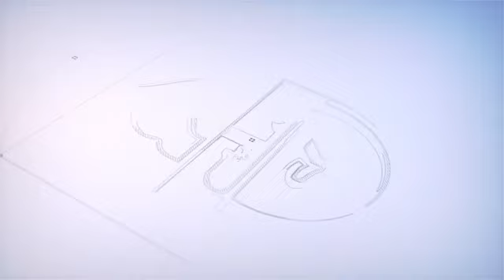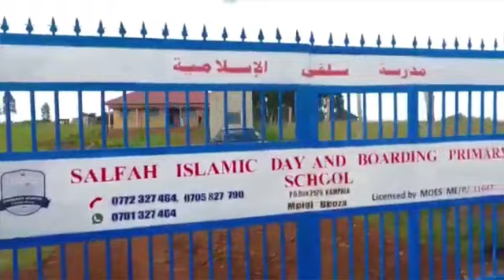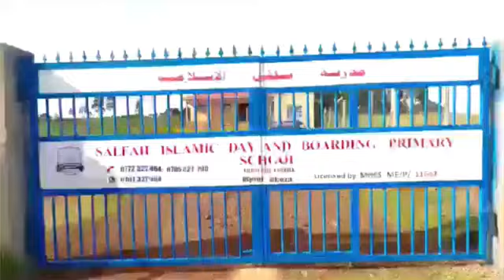PART 07 BULI MUSILAMU ATEKWA KUBEERA MUSALAFU SHK HASAN KALUUMA حفظه الله Support our online lecture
support our online lecture 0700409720